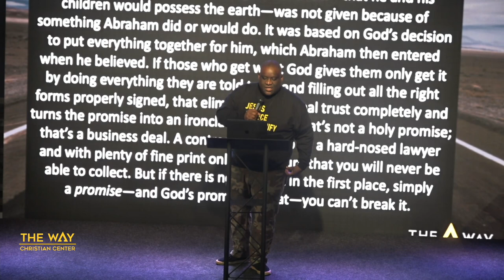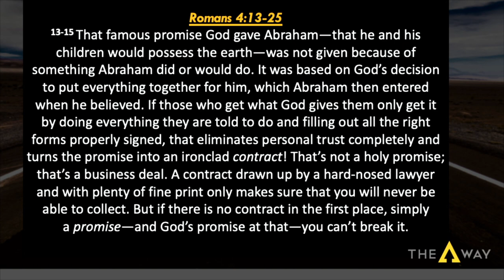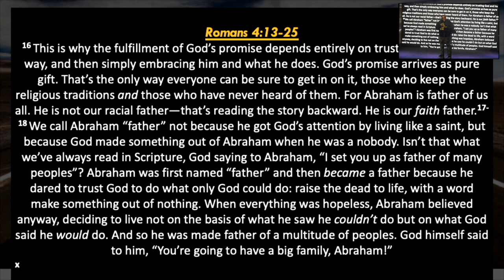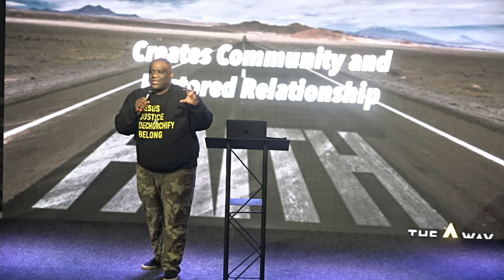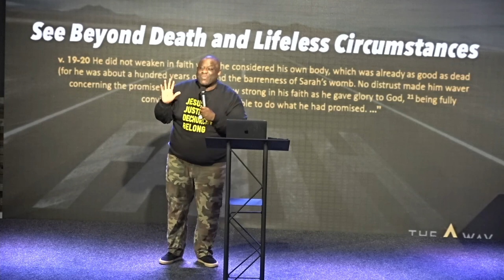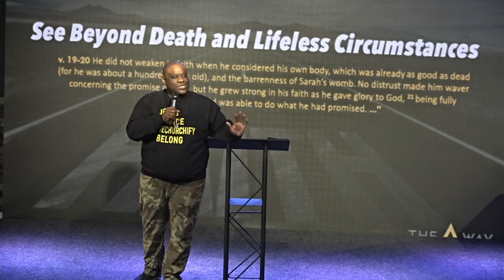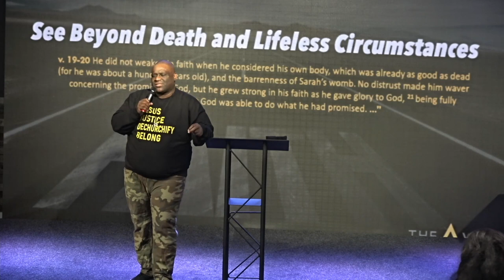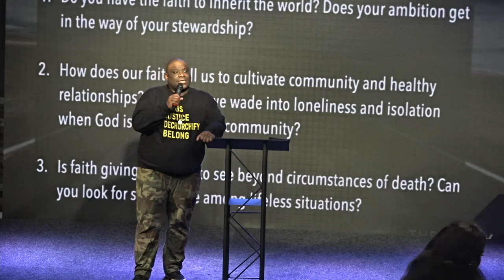Righteous Faith by Pastor Michael McBride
Welcome and thank you for streaming with us. Watch this sermon entitled, "Righteous Faith" by Pastor Michael McBride. Get your bibles, let's watch this great message together.